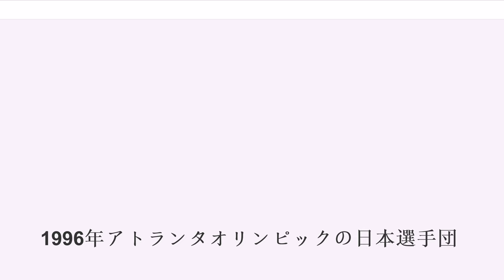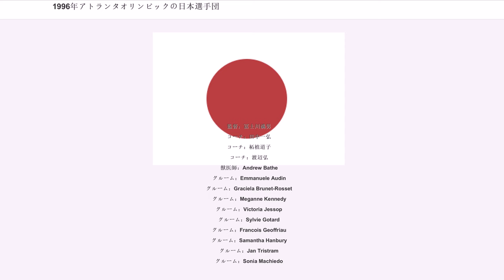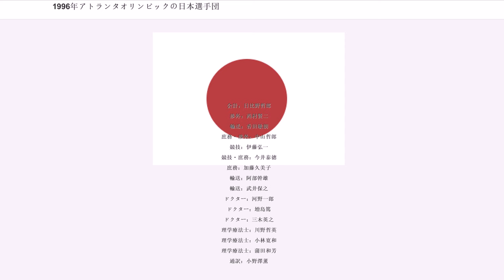1996年アトランタオリンピックの日本選手団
1996年アトランタオリンピックの日本選手団

1996年アトランタオリンピックの日本選手団は、1996年7月19日から8月4日まで開催された1996年アトランタオリンピックの日本代表選手団及び競技結果。選手名及び所属・記録は1996年当時のもの。

監督：櫻井孝次
コーチ：安田矩明
コーチ：笠井淳
コーチ：Michael Oluban
コーチ：宗茂
コーチ：瀬古利彦
コーチ：渡辺高夫
コーチ：小出義雄
コーチ：鈴木従道
コーチ：藤田信之
コーチ：高木直正
コーチ：園原健弘
トレーナー：外舘比呂光
総務・渉外：浜田安則

監督：林務
ヘッドコーチ：野本敏明
コーチ：鈴木陽二
コーチ：松田博明
コーチ：藤野光一
コーチ：本多忠
コーチ：水野隆一郎
コーチ：中田敏雄
コーチ：田村栄子
コーチ：川原歩
ドクター：有吉護
トレーナー：堀内正明
総務：森下慈子
総務：望月秀記

ヘッドコーチ：森井博之
コーチ：蘇薇

チームリーダー：金子正子
コーチ：井村雅代
マネージャー：田中京

監督：監物永三
チームリーダー：外村康二
チームリーダー：芦原泰子
コーチ：平田倫敏
コーチ：菅原寛
コーチ：林秀紀
総務：佐久間裕司
マッサー：衛藤充朗
マッサー：今井聖晃

コーチ：秋山エリカ
コーチ：岡久留実

監督：松本秀人
コーチ：斧隆夫
コーチ：保坂晴稔
コーチ：高橋松吉
メカニシャン：長澤義明
トレーナー：岩本浩明

グレコ監督：宇佐美茂
フリー監督：下田正二郎
コーチ：宮原厚次
コーチ：大久保康裕
コーチ：朝倉利夫
コーチ：セルゲイ・ベログラゾフ（）
ドクター：上田幸夫
トレーナー：伊藤賢一

監督：川島五郎
コーチ：小林正一
コーチ：武元前川

代表：藤田弘明
男女トレーナー：金山浩康
男女ドクター：米田實
男子監督：山下泰裕
女子監督：野瀬清喜
男子コーチ：濱田初幸

男子コーチ：西田孝宏
男子コーチ：細川伸二
男子コーチ：斉藤仁
女子コーチ：春日俊
女子コーチ：河野満夫
女子コーチ：持田典子

監督：澤田聡
コーチ：村上幸生

監督：櫻井勝利
コーチ：三木功司
コーチ：細谷治朗
コーチ：我孫子薫
コーチ：横山信仁

監督：坂井利郎
コーチ：福井烈
アシスタントコーチ：竹内映二
アシスタントコーチ：丸山薫
トレーナー：竹田康成

監督：野平孝雄
監督：前原正浩
コーチ：小山英之
マッサージ：米沢和洋
アシスタントコーチ：矢島淑男

チームリーダー：安達宣郎
監督：中川文一
コーチ：小牟禮育夫
コーチ：永井祥剛
総務：地原礼子
トレーナー：津田清美

監督：吉田国昭
コーチ：吉川正博
トレーナー：高梨泰彦
ドクター：斎藤明義
マッサー：荒木和則
総務：清家ちえ

男子監督：山岸紀郎
女子監督：岩本洋

監督：西野朗
コーチ：山本昌邦
コーチ：ド・プラドジョゼ・マリオ・ソアレス
ドクター：柳田博美
マッサー：大津正夫
マッサー：並木磨去光
総務：須藤伸樹
技術要員：寺本一博

監督：鈴木保
コーチ：山本浩靖
コーチ：斎藤誠
ドクター：松岡素弘
マッサー：安達淳子
総務：森川晃

監督：川島勝司
コーチ：大田垣耕造
コーチ：垣野多鶴
コーチ：井尻陽久
ドクター：小松裕
トレーナー：梅崎泰生、谷川哲也
総務：津賀正晶

チーム代表：吉野みね子
監督：鈴村光利
コーチ：長澤宏行
コーチ：宇津木妙子
トレーナー：武藤幸政
総務：藤井まり子

監督：畑満秀
コーチ：原孔司
コーチ：原悦代

監督：畑満秀
コーチ：丸山一二

監督：鈴木壮治
ヘッドコーチ：古川宗寿
コーチ：アンドリュー・ハリソン
コーチ：大林邦彦
トレーナー：清水原光

監督：清本修
コーチ：秦浩太郎

監督：重永久隆

監督：松尾薫
コーチ：赤塚裕幸
コーチ：藤井優
コーチ：三木容子
コーチ：香西俊輔

監督：冨士川満男
コーチ：田中一弘
コーチ：柘植道子
コーチ：渡辺弘
獣医師：Andrew Bathe
グルーム：Emmanuele Audin
グルーム：Graciela Brunet-Rosset
グルーム：Meganne Kennedy
グルーム：Victoria Jessop
グルーム：Sylvie Gotard
グルーム：Francois Geoffriau
グルーム：Samantha Hanb...